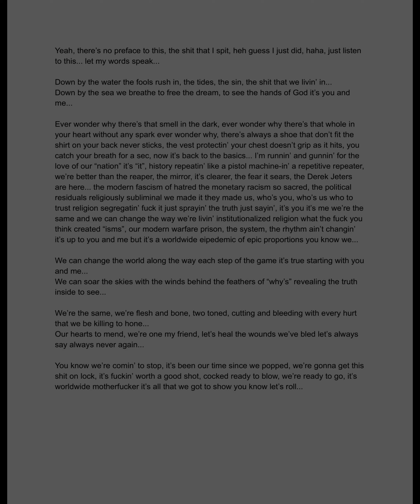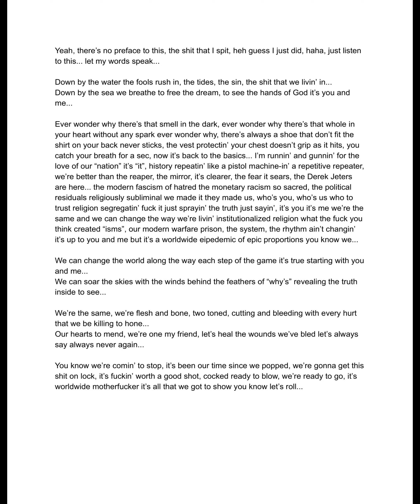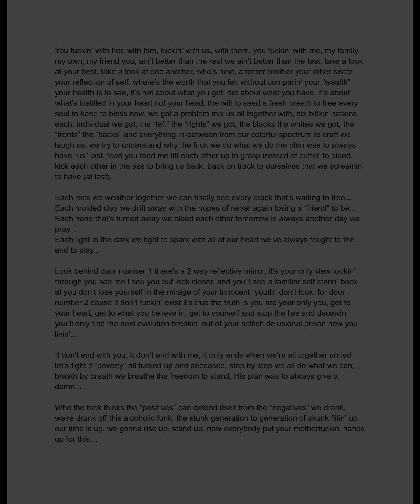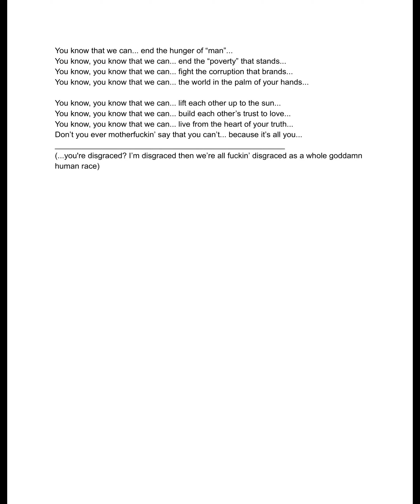Remember Our Name (Rock and Roll-could never hip hop like this-part 2- Handsome Boy Modeling School)